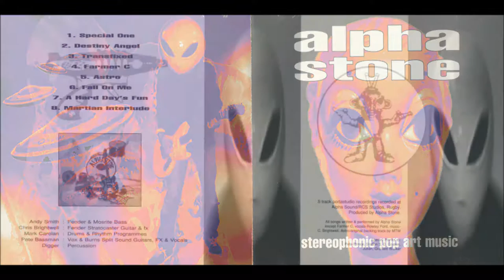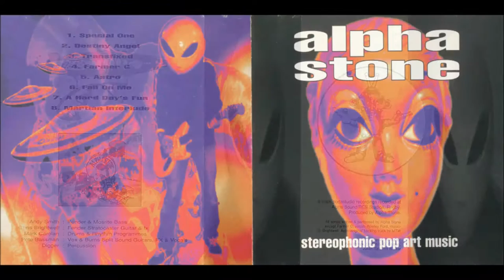Alpha Stone (uk) - Stereophonic Pop Art Music (1996) (Full album)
- Special One 00:00
- Destiny Angel 04:55
- Transfixed 10:15
- Farmer C 15:55
- Astro 18:42
- Fall on Me 29:08
- A Hard Day’s Fun 40:45
- Martian Interlude 47:35

Credits:
Bass - Andy Smith
Drums, Drum Programming - Mark Carolan
Guitar, Effects - Chris Brightwell
Percussion - Digger
Vocals, Guitar, Effects - Pete Bassman